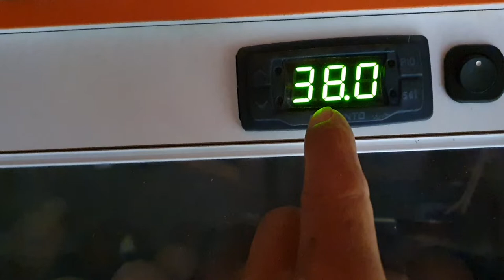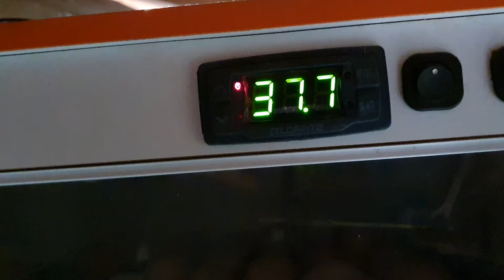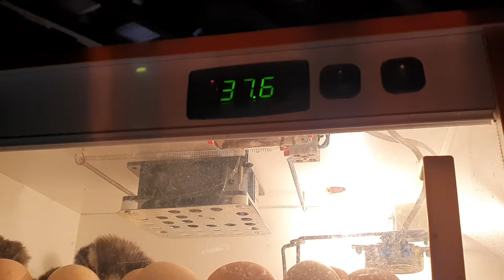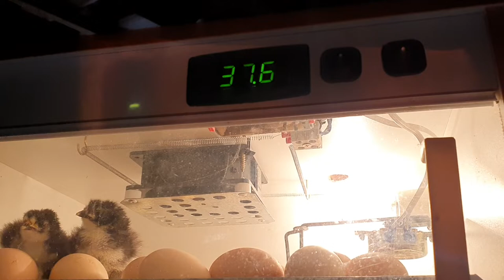ISSO FOI NA CHOCADEIRA